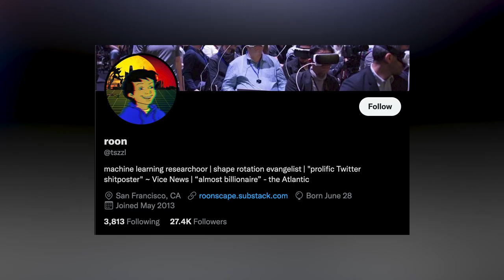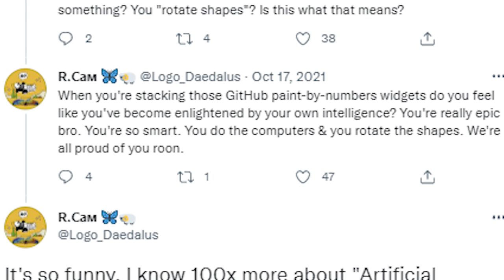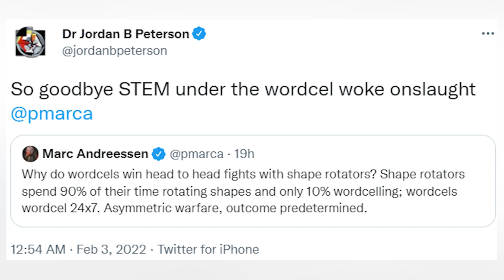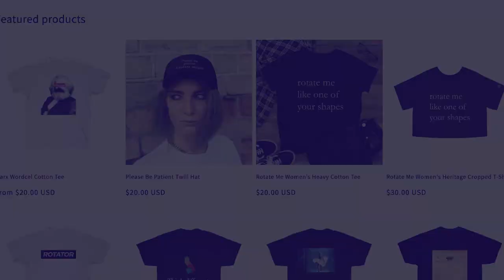Are You a Wordcel or a Shape Rotator?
Wordcel is a slang term derived from incel used to define someone who has high verbal intelligence and is "good with words" but feels inadequately compensated for their skill, the "cel" suffix denoting frustration over being denied something they feel they deserve. The term arose in prominence in early 2022 when Twitter user "roon" began using it in public discourse, although it first appeared on 4chan in 2019 in a comparable context. The related term Shape Rotator, sometimes known as a Mathcel or Numbercel is used to define someone with high command in math or another technical STEM field but feels they deserve more respect for it. Wordcels and numbercels are often portrayed as rivals and sometimes boiled down with political connotations, Wordcels representing the woke who more often go after liberal arts degrees and Numbercels representing those who go into more perceptively practical STEM fields.